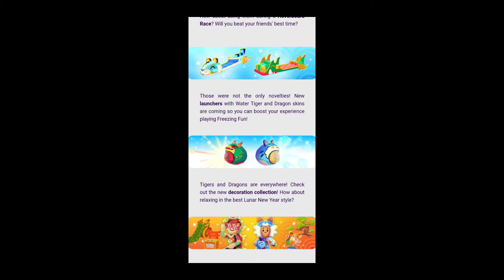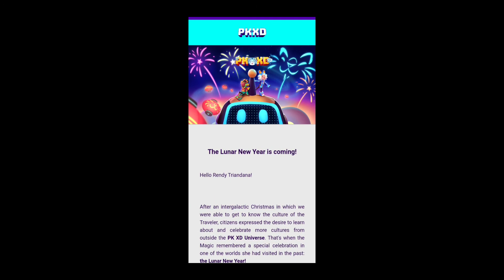Update Terbaru Pk Xd Wow Keren Banget Tahun Baru Imlek akan datang Pk Xd Bahasa Indonesia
Seru Banget Gamenya Teman Teman Pk Xd Bahasa Indonesia